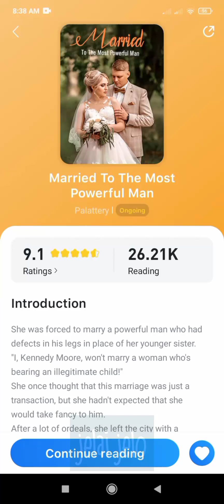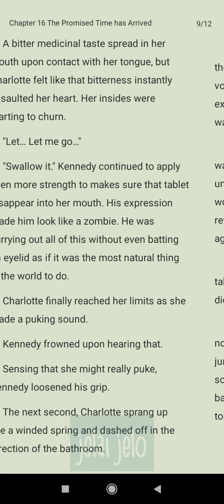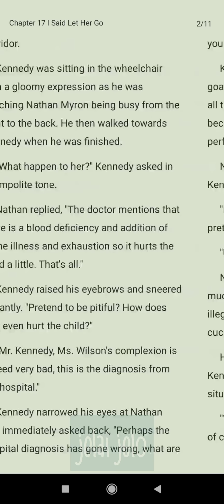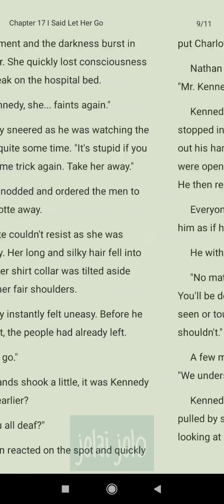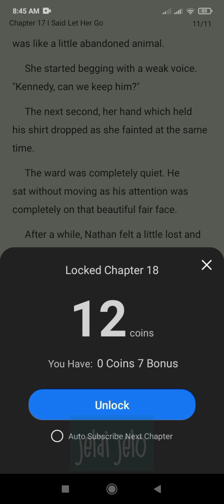Married to the Most Powerful Man (chapter 16-17)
She was forced to marry a powerful man who had defects in his legs in place of her younger sister. "I, Kennedy Moore, won't marry a woman who's bearing an illegitimate child!" She once thought that this marriage was just a transaction, but she hadn't expected that she would take fancy to him. After a lot of ordeals, she left the city with a broken heart. Several years later, there came the follow-up of their story... A cute boy, who looked the same as Kennedy, slapped his head, "Daddy, you jerk! Bastard son? Whom are you mentioning?"

This is not my worked, am not the author. Download novel app for full chapters